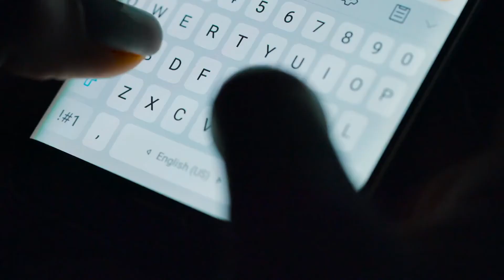Hawaiʻi Psychological Association PSA